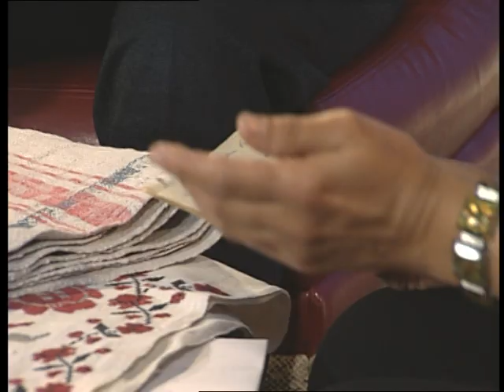"Новий день" 22.05.2015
Гостя програми - Світлана Романенко, завідуюча відділом пересувних та стаціонарних виставок Миколаївського обласного краєзнавчого музею.

Ведучі — Інна Савіцька,
Віктор Дяченко.